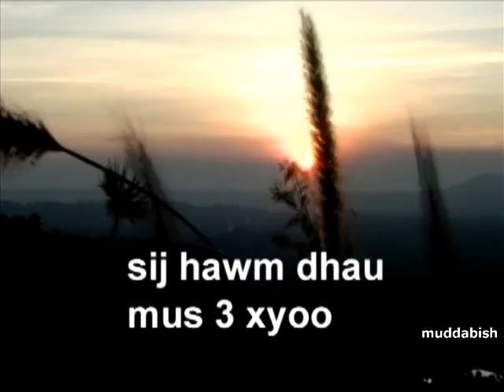Nyab Cuav Zos Pt.1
Hmong Action Entertainment.